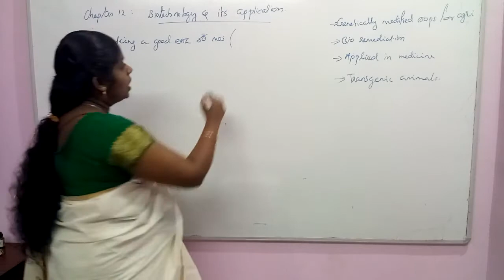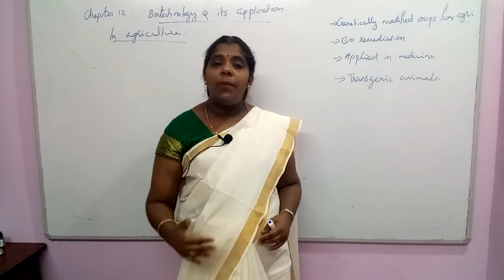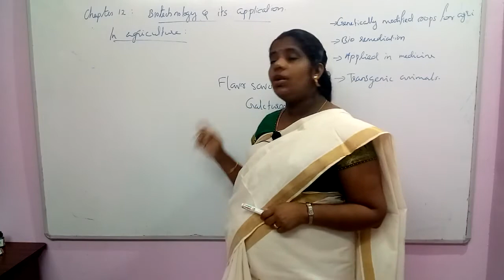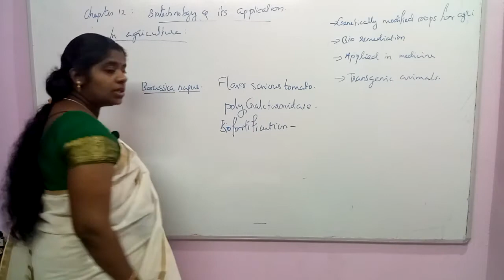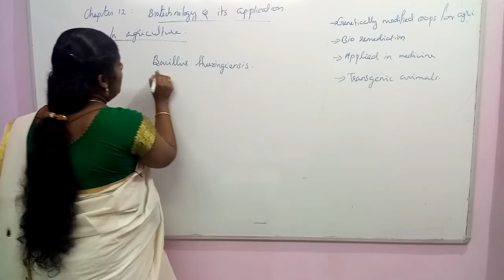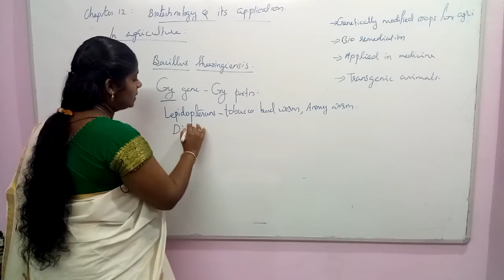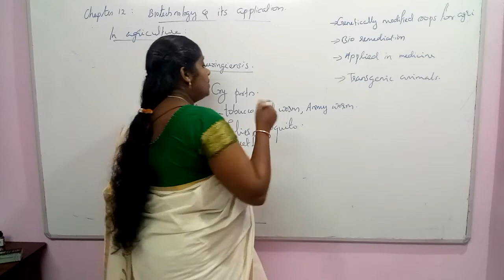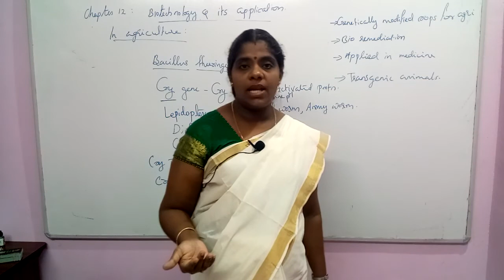Biotechnology Applications Session 1 NEET Biology Classes In Malayalam (Sumi)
Biotechnology application in agriculture, Insects resistant plants.